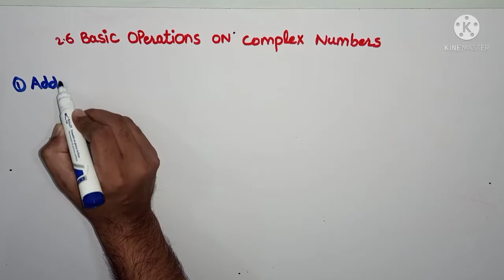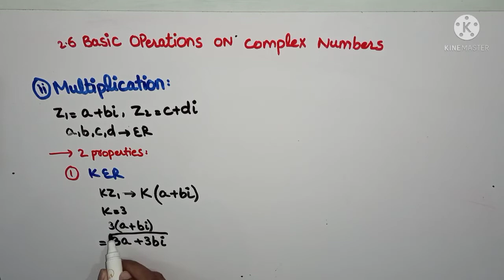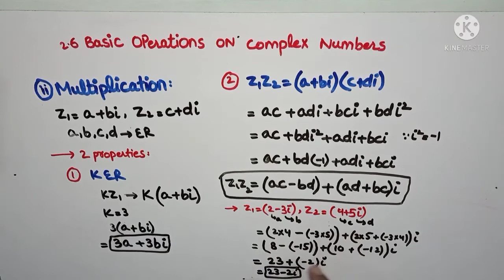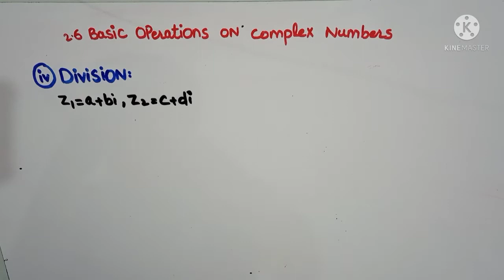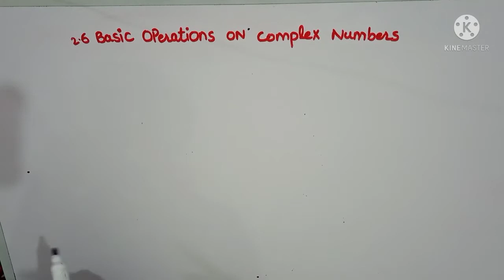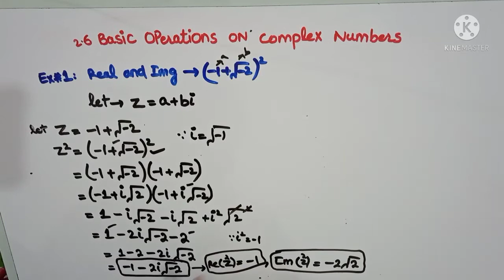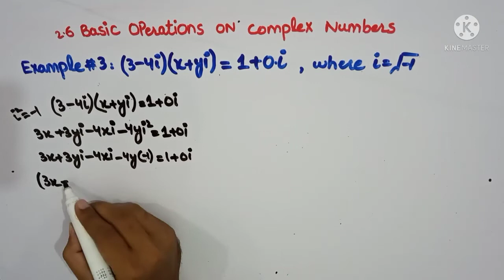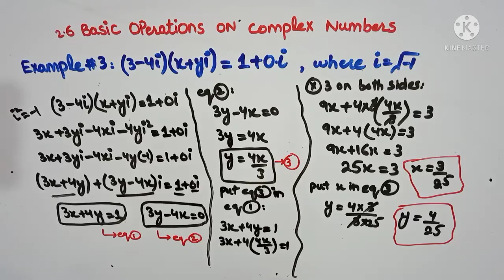Basic operations on Complex numbers| Addition| Subtraction| Multiplication| Division| Solved Example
This video is about:
Basic Operation on complex numbers, how complex numbers can be solved under addition, subtraction, multiplication and division properties!
These Basic operations addition, subtraction, multiplication and division on complex numbers solved with examples so you can make better understanding and can imagen how in exams questions can be asked in different way, so we solved different type of examples in this video using these basic operations on complex numbers so every type of questions on these operations can be attempt easily.

0:00 Introduction
0:15 Addition of Complex numbers
4:42 Multiplication of Complex numbers
12:47 Subtraction of Complex numbers
18:46 Division of Complex numbers
25:25 Important Solved Example #1
33:01 Important Solved Example #2
36:20 Important Solved Example #3